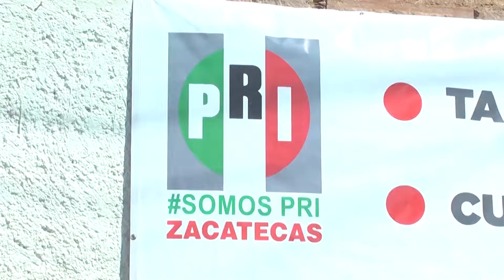Arranca el Programa Voy al PRI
El Comité Directivo Estatal del PRI se unió al resto de estados del país, para arrancar el Programa Voy al PRI, mediante el cual se busca motivar la participación de todas las estructuras del partido a través de programas integrales.